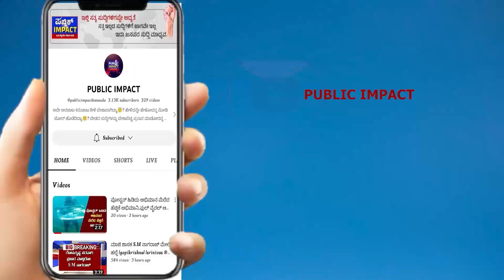ಅಬ್ಬಬ್ಬಾ ..! ಅಡುಗೆ ಮನೆಯ ಸೆಲ್ಫ್'ನಲ್ಲಿ ಅವಿತು ಹೆಡೆ ಬಿಚ್ಚಿದ ನಾಗರ..!@publicimpactkannada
ಬದಲಾವಣೆ ನಿಮ್ಮಿಂದ.. ಜನರಿಂದ.. ಜನಶಕ್ತಿಯಿಂದ.!
ಸ್ವಾಭಿಮಾನಿ ಪತ್ರಕರ್ತರ ಸಾರಥ್ಯದಲ್ಲಿ
PUBLIC IMPACT
U DIGITAL ಕೇಬಲ್ ನಲ್ಲಿ ಲಭ್ಯ
ಚಾನೆಲ್ ನಂಬರ್: 172